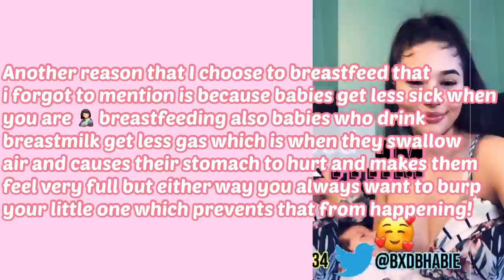BREASTFEEDING TIPS PART 2 🤱🏻 HOW TO PUMP & BUILD YOUR MILK SUPPLY ? | PREGNANT AT 15 🤰🏻🤍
Products mentioned :
Breast pump
Dr. brown bottles
Avent bottles
Milk storage bags

Welcome back to my channel or heyyy welcome love if you’re new 💗we hope you enjoyed today's video babygirl is now 5 months and 3 days old 💞 thank you to those who support me on this big life changing chapter of my life thank you so much for 44.9k I am truly blessed & thankful to have all you guys by my side thank you for getting me where I am today ! Our family keeps growing we love you guys all so much💞